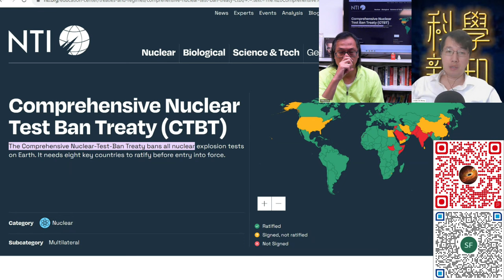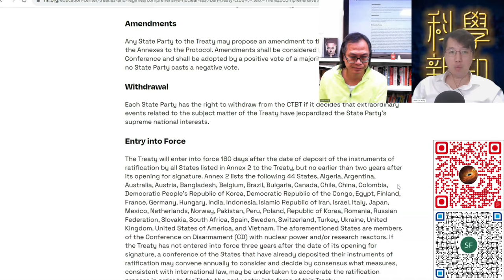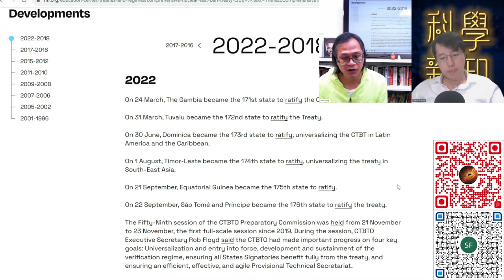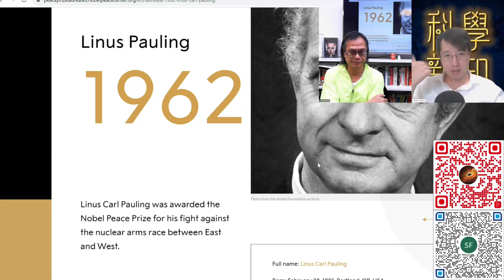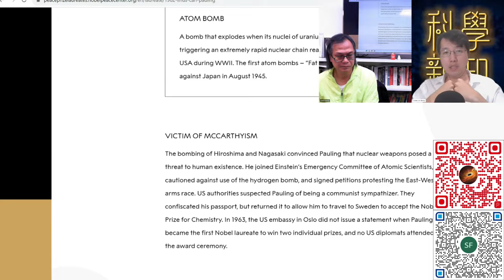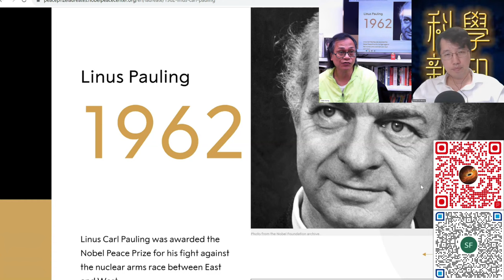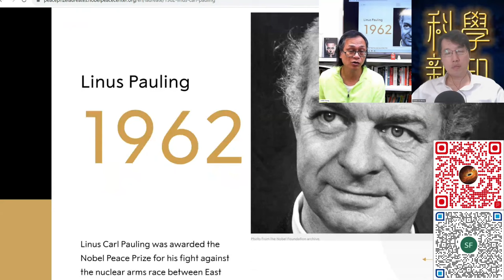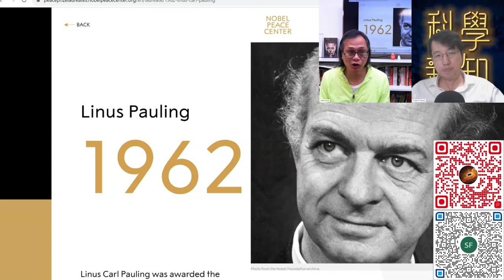科學新知 2023-11-02 科學回憶錄: 得來不易的「全面禁止核試條約」是否將要崩潰？| 主持：陳志宏博士 & 台長梁錦祥